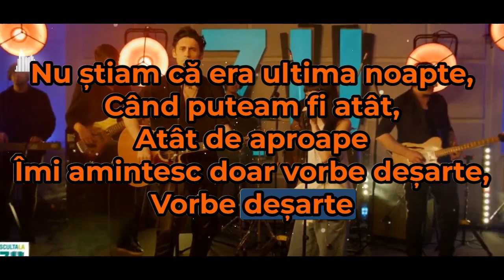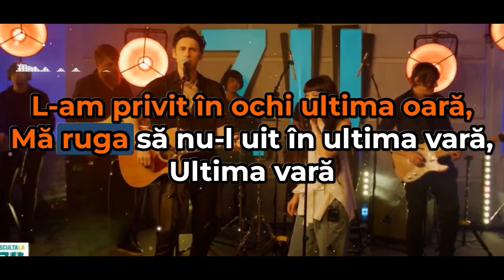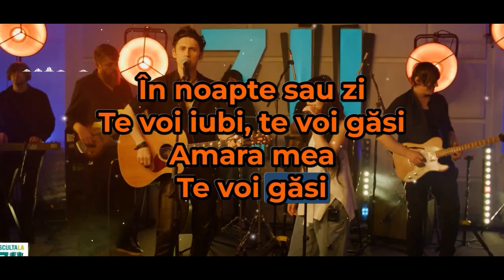Dan Bălan & Irina Rimes Ultima Noapte Karaoke Negativ Intrumenral Lyric Voice Versuri Text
⚠️ ATENȚIE: NU DEȚIN DREPT DE AUTOR pentru piesele a căror negativ sau karaoke facem, așa că toate mulțumirile și creditele merg către creatori! 🙏Aceasta nu este o melodie produsă de mine. Varianta karaoke  și negativul sau Lyric sunt extrase manual cu ajutorul inteligenței artificiale. Scopul nostru este de a ajuta cântăreții la început care nu reușesc să găsească negative și să promoveze varianta originală 🎧  În cazul în care ești un artist sau o formație și dorești ca varianta lyric , karaoke sau  negativele tale să fie eliminate de pe toate metodele noastre de distribuire a conținutului, te rugăm să ne contactezi folosind orice metodă de contact afișată mai sus înainte de a ne raporta, iar noi vom elimina conținutul! 🚫

Am privit-o-n ochi ultima oară
Lacrimile curgeau atât de amare, atât de amare

L-am privit în ochi ultima oară
Mă ruga să nu-l uit în ultima vară, ultima vară

Lacrimile curgeau, erau atât de amare
Mă ruga să n-o uit în ultima vară, ultima vară

Nu știam că era ultima noapte
Când puteam fi atât, atât de aproape
Îmi amintesc doar vorbe deșarte, vorbe deșarte

În fiece seară, când încerc să adorm
Plâng și ascult piesa ei preferată
Căci mă face s-o simt atât de aproape, atât de aproape

Ultimul sărut pe buzele reci
Îl simt tremurând, cu gura amară
Te sărut în vis nopți întregi, nopți întregi

În noapte sau zi, te voi găsi
Te voi iubi, amara mea
Te voi găsi

În noapte sau zi, mă vei găsi
Mă vei iubi, amara ta, dulcea ta